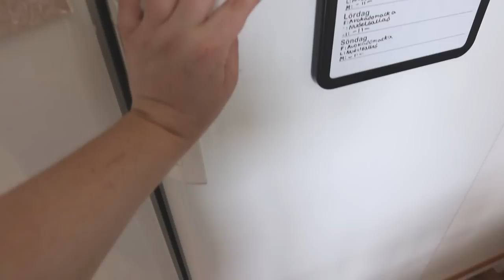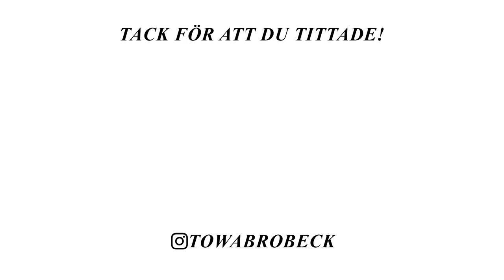MYSIG WEEKEND IVÄG & STUDENT VLOGG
I dagens vlogg får ni hänga med på en liten mysig weekend & student❤️